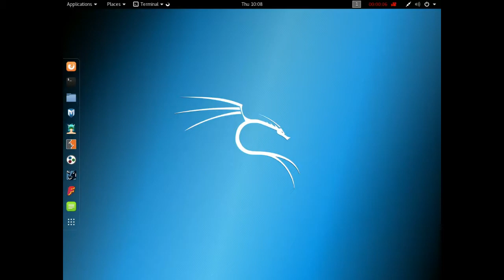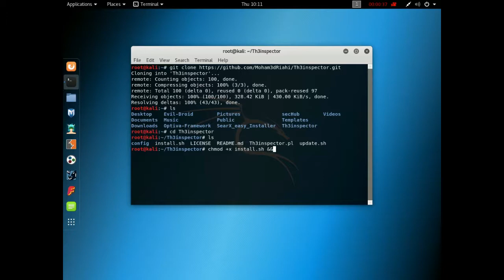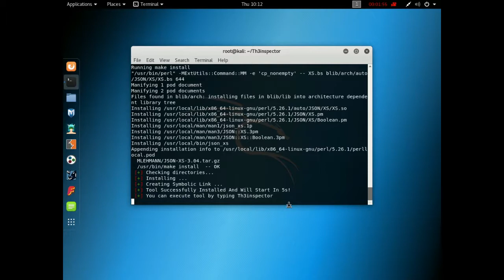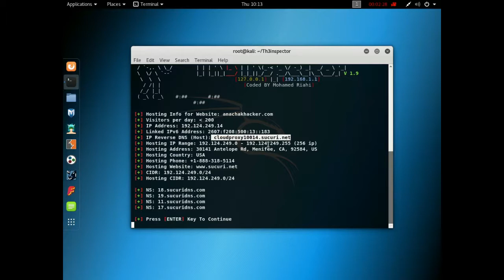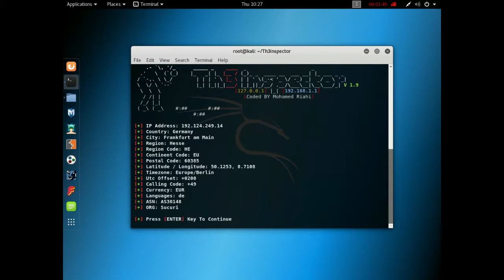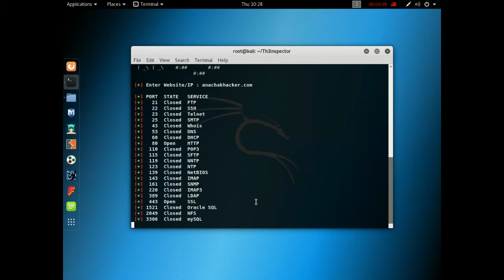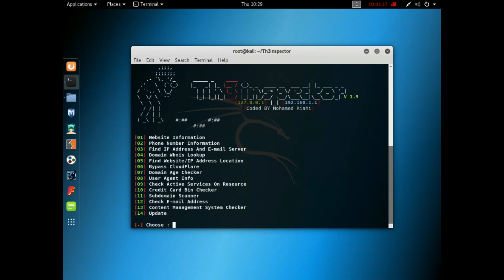Th3inspector best tool for Information Gathering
Th3inspector
🕵️ best tool for Information Gathering 🔎
⭐ All in one tool for Information Gathering ⭐
nstallation Linux alt tag
cd Th3inspector
chmod +x install.sh && ./install.sh
Installation Android alt tag
Download Termux

cd Th3inspector
Installation Windows alt tag
Download Perl
Download Th3inspector
cpan install JSON
Extract Th3inspector into Desktop
Open CMD and type the following commands:
cd Desktop/Th3inspector-master/
perl Th3inspector.pl